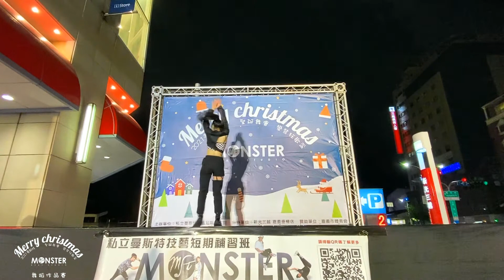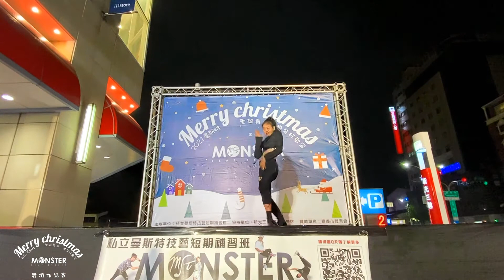2021 曼斯特聖誕舞會變裝狂歡盃 / 第十二組 力瑀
舞蹈作品賽
第十二組  力瑀